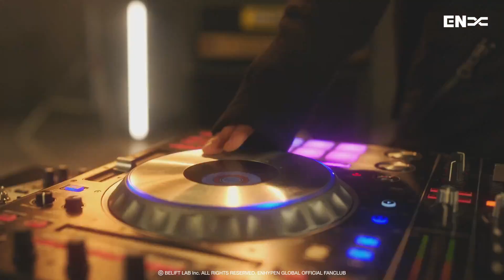ENHYPEN Rock’ EN Roll TEASER | MEMBERSHlP 241010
EN-DOOR Sub Español ♥️

This video does not belong to us, we are only responsible for translating it into Spanish. All credits to its original creator.

(NO RESUBIR/NI SACAR SUBTITULOS)